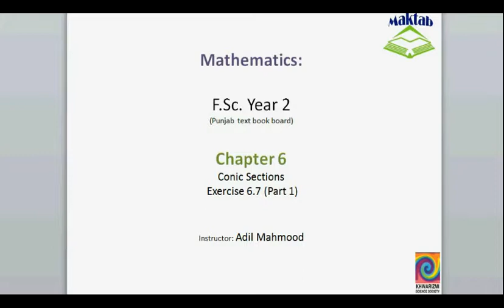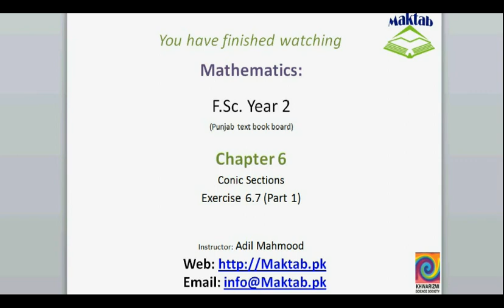FSc Math Book2, Ex 6 7, LEC 43; Q 1 2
This video lecture from Conic Sections (F.Sc. second year Mathematics) covers: Question number 1-2 of exercise 6.7. In these questions we find the equations of tangents and normals to the given conics. Find more e-learning material and educational video lectures in Urdu at maktab.pk. These videos are free to use for promotional and commercial purpose by keeping the credits to Maktab.